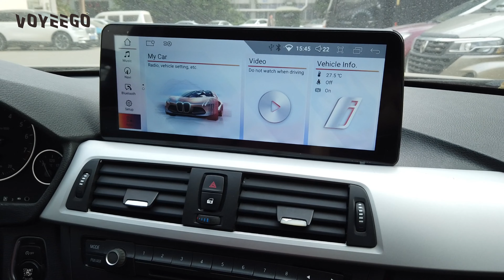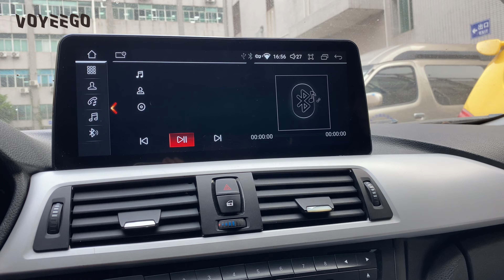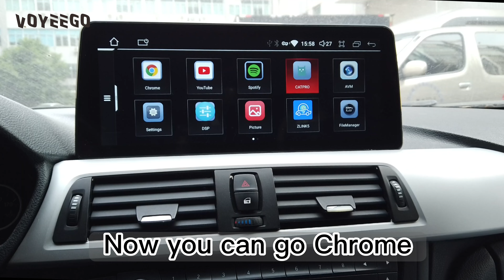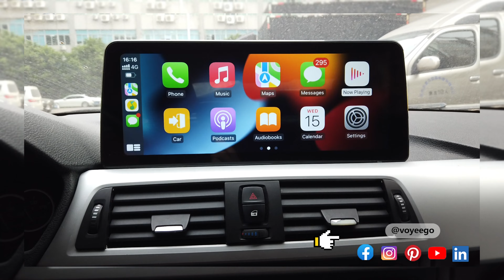12.3 Inch BMW 3 Series 4 Series F30 F31 F32 F33 Android - Original car with small or big screen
When you feel so boring to driving in your F30 car and you are thinking to get a interesting one?

Fits 3 Series, 4 Series, year 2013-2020 Original car with CIC or NBT system

There are 10.25'' and 12.3'' for choice
Features:
🔺 Support Apps including Waze, Youtube, Google Maps and many more
🔺 Split Screen
🔺 IPS Capacitive Touch Screen
🔺 Built In GPS, Bluetooth
🔺 2 USB Ports for External Media Input
🔺 Original IDRIVE System Still Maintain
🔺 Supports Original Steering Control and Command Knob

Ask more android screen for full series of BMW, Mercedes, Lexus, Audi and so on...